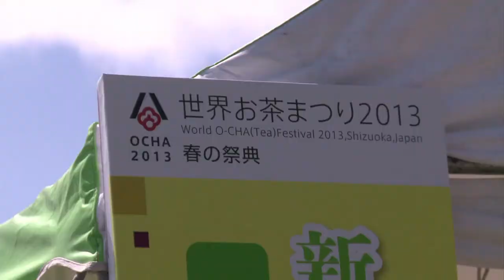Abwarten und Tee trinken - nach Fukushima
In der Region Shizuoka um den sagenumwobenen Berg Fuji liegt das Herz der japanischen Teeindustrie: 40 Prozent des Grünen Tees im Land der aufgehenden Sonne stammen von den grünen Bergen hier. Nach der Atomkatastrophe von Fukushima 2011 setzte die Strahlenwolke auch dem Tee zu, ganze Ladungen mussten vernichtet werden. Nun kämpfen die Bauern um den guten Ruf, ihre kostbaren Blätter lassen sie freiwillig testen.